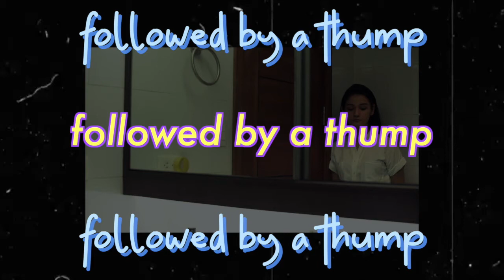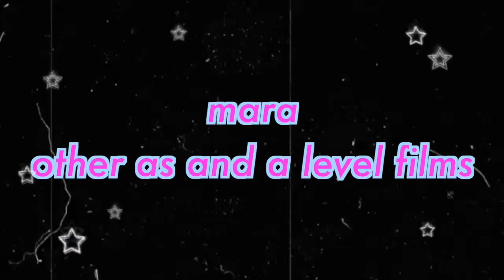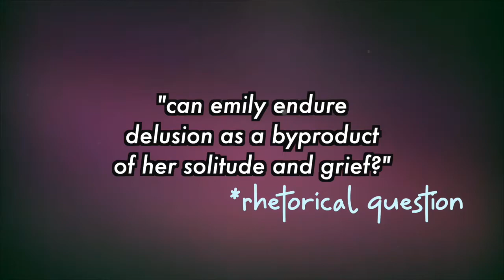CCR 3: TANIA ARENAS (A Level Media Studies)